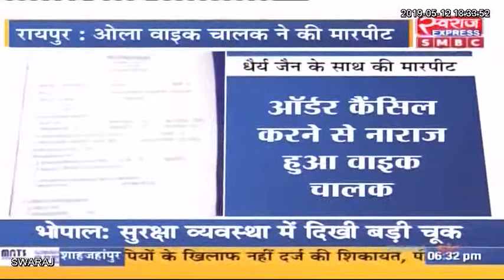रायपुर: ओला बाईक चालक ने ग्राहक से अभद्र करते हुए की मारपीट